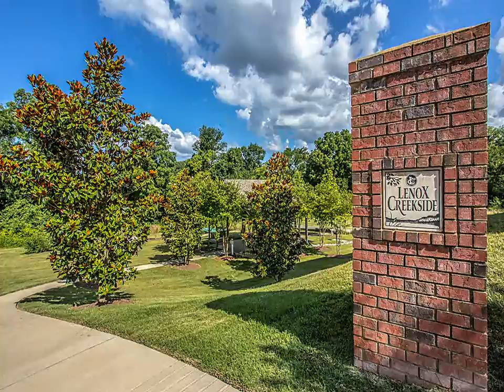Home For Sale @ 8231 Lenox Creekside Dr Unit C-11Nashville, TN 37013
NashvilleHomesMLS.com

Realty Trust Residential, LLC
1600 Westgate Circle, Suite 100
Brentwood
TN, 37027
RTRU01 - ba1311052